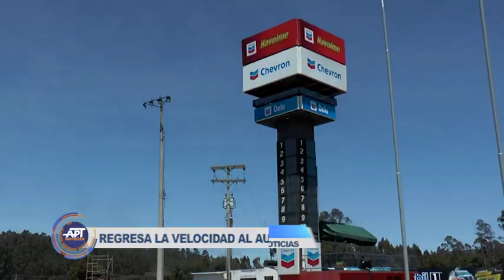El escenario deportivo más importante de la región inicia su calendario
Regresa la velocidad al autódromo de Tocancipá. El calendario inicia este fin de semana con el car audio a partir de las 9 am.